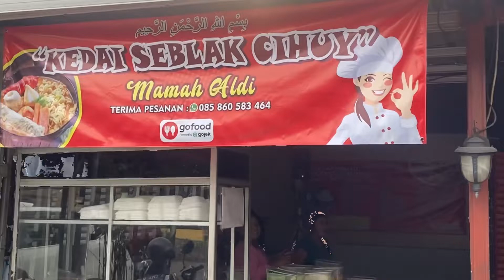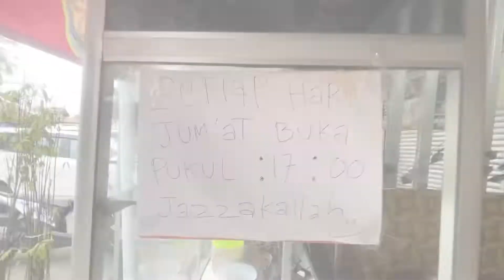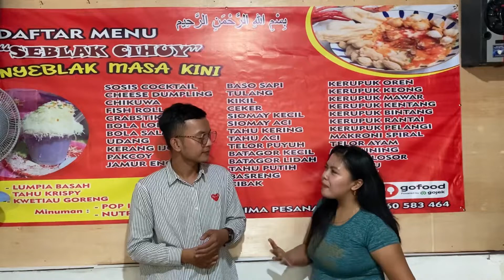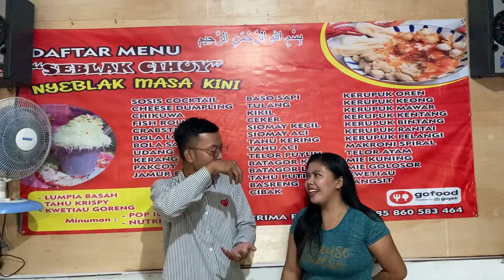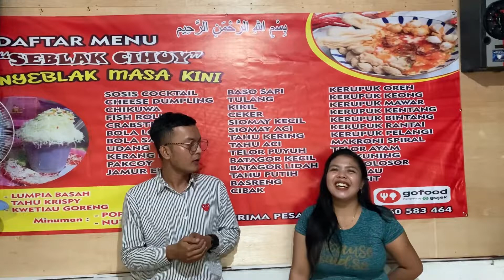DATENGIN TEMPAT SEBLAK YANG VIRAL DI TIK TOK | SEBLAK CIHUY CIMAHI 😱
Akhirnya di Cimahi ada Sebalk yang enak dan unik namanya seblak cihuy, si tth pemiliknya baik banget
Lokasinya berada di :

Jl Kebon Rumput Pujasera Koramil No 13 kota cimahi